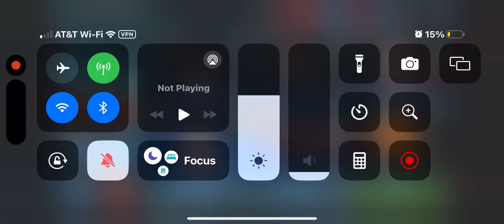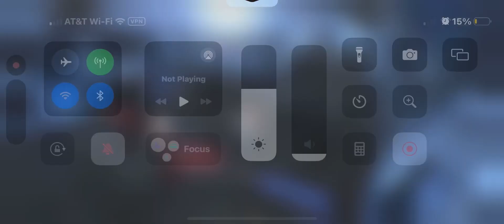UFU vs Traya SK.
Malicos Riposte DC vs stacking defense